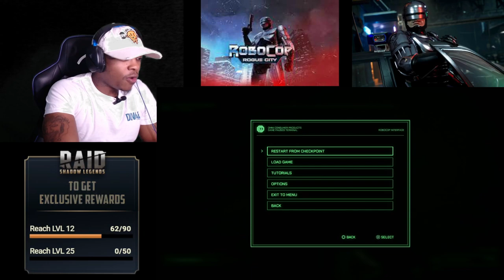ROBOCOP ROGUE CITY Gameplay Walkthrough Part 5 - SOOT'S FINAL ENCORE | HOOD NIGGA GAMING